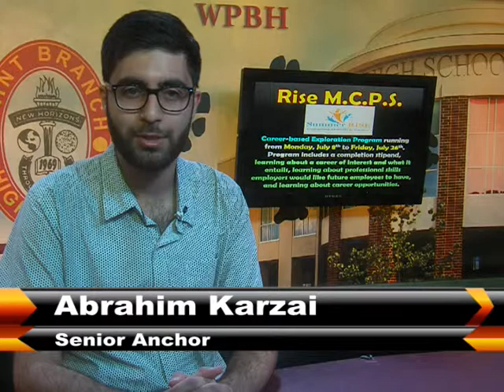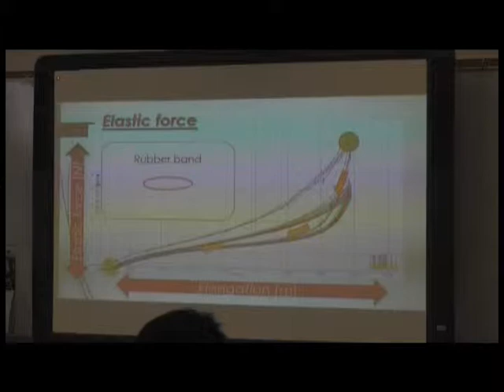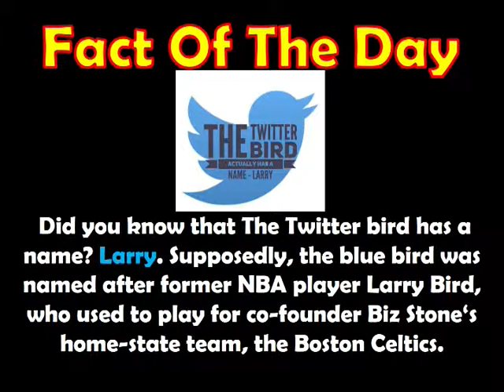4 5 2019 = Friday Panther Report